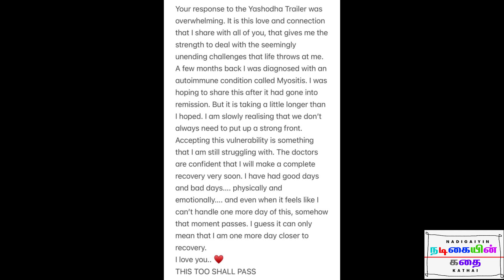சமந்தாவை தாக்கிய மயோசைட்டிஸ்/actress Samantha HEATH ISSUE/NADIGAIYIN KATHAI/நடிகையின் கதை